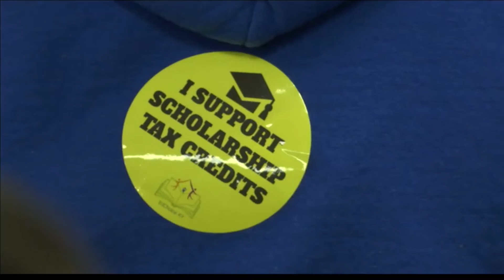School choice advocates rally support for proposed scholarship tax credits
Teachers, students and others from private and religious schools are showing their support for school choice in Madisonville.